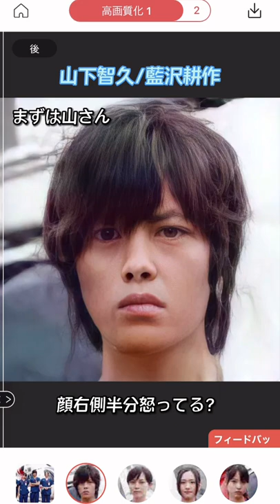【コード・ブルー】みんなの顔を高画質にしたら大変なことに…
今日は高画質にするアプリ、「Remini」を使ってコードブルーメンバーの顔を高画質にしてみました。

不快に思ったらごめんなさい。
コードブルーメンバーはみんな好きだし、コードブルーもセリフ覚えるくらい大好きです🚁

好評だったら、2ndシーズンと3rdシーズンの写真でもやります❕

各種SNS